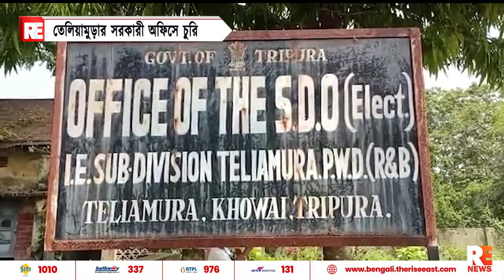তেলিয়ামুড়ার সরকারী অফিসে চুরি